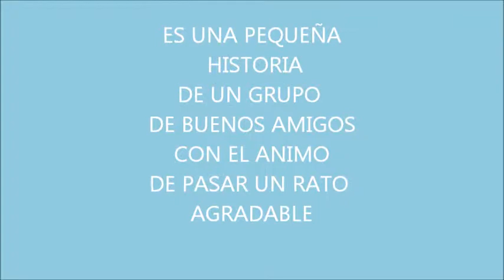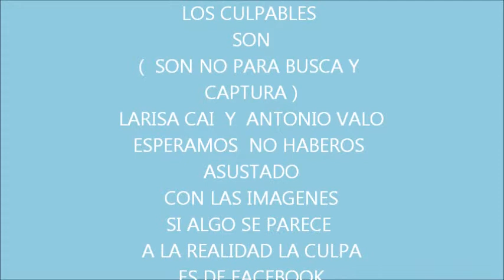lA COMUNION DElL GRUPO